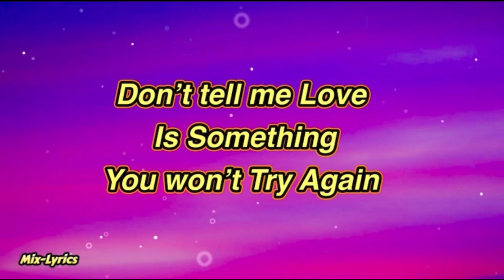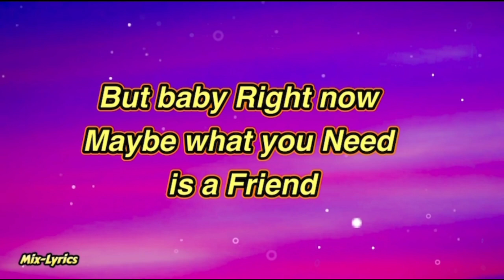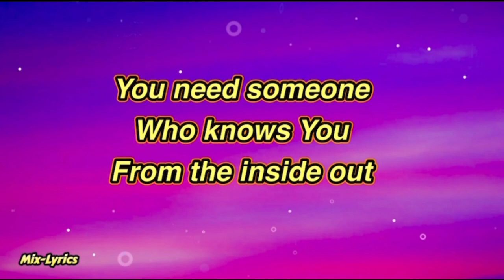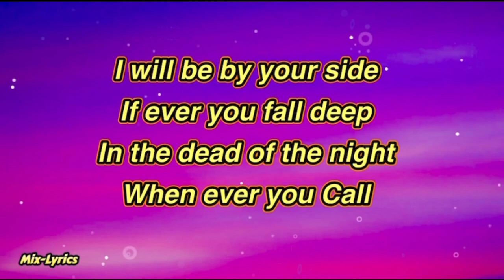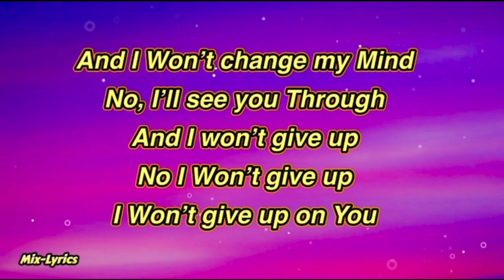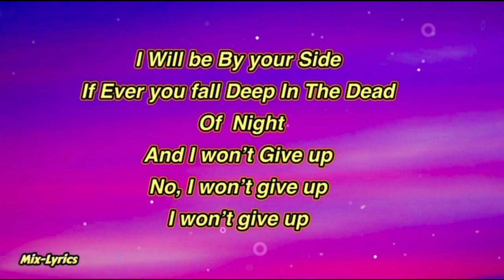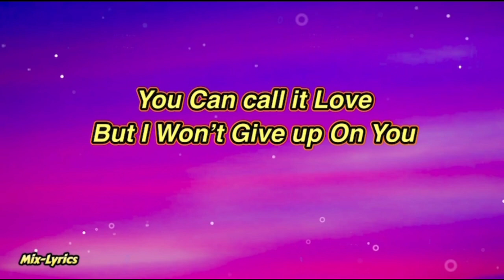I Won’t Give Up - Jana Kramer (Lyrics)